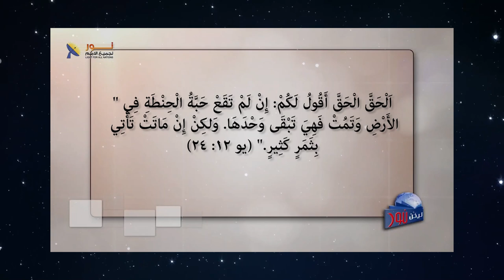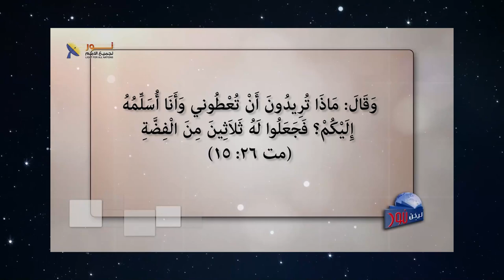627 حياة الثمر هي حياة المسيح فينا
حياة الثمر هي حياة المسيح فينا
مقطع من الحلقة 627 – الحياة المثمرة
لمشاهدة الحلقة كاملة تفضل بالضغط على هذا الرابط: